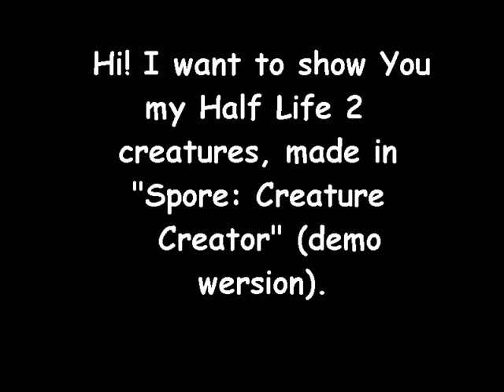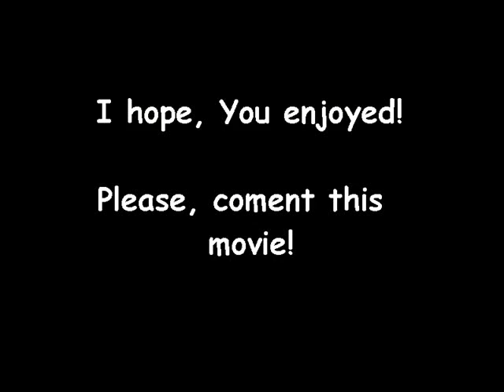Half-Life 2 creatures in Spore.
This short movie was done in Spore Creature Creator and in WMM program.

The melody is:
Playing with danger (remix).